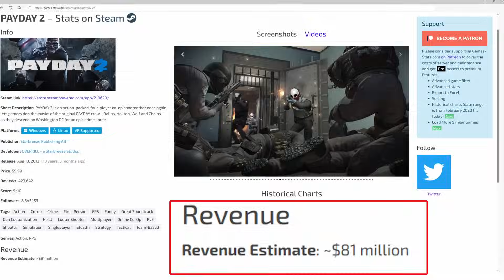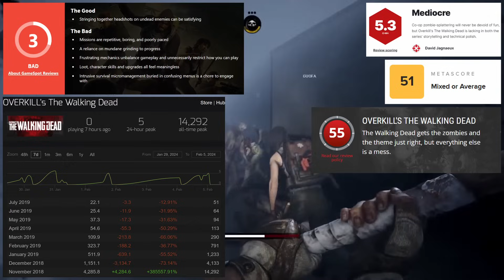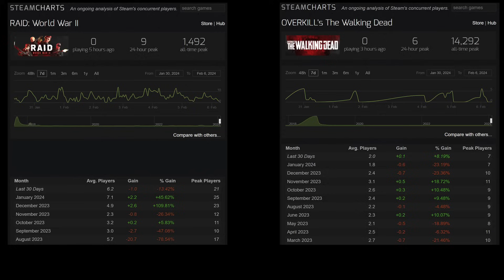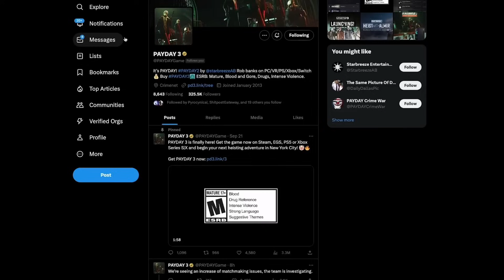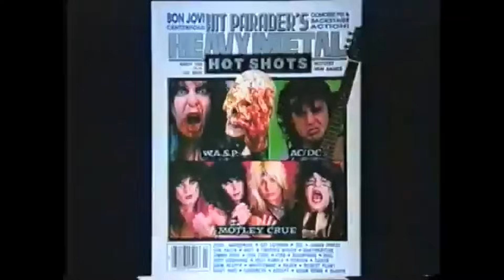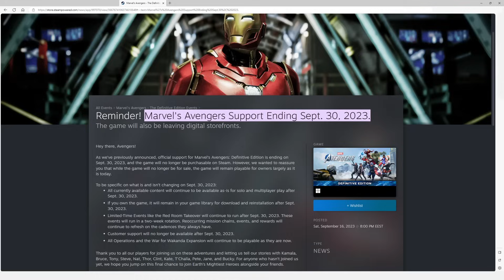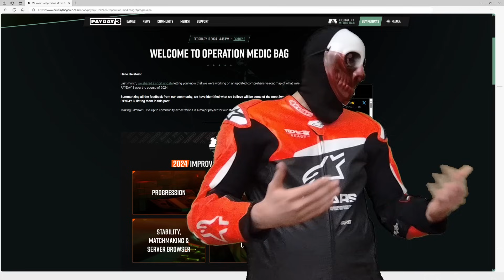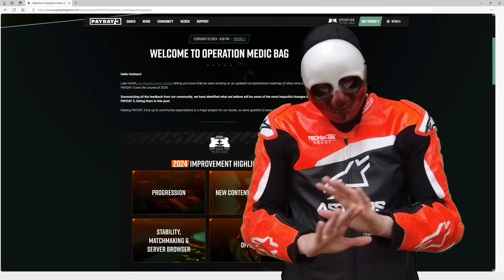How Starbreeze Killed The Payday Franchise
How Starbreeze Has Killed The PAYDAY Franchise

Deep dive into how Starbreeze's success with PAYDAY2 turned into a failure for PAYDAY3 as well as a look towards PAYDAY 3's possible future and     The Price Of Greed for Starbreeze Gaming Studio.